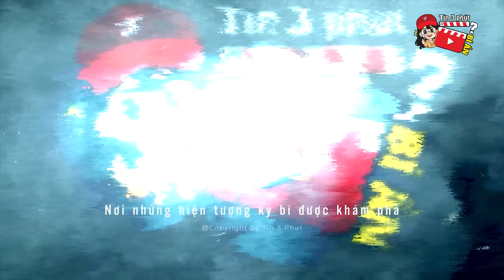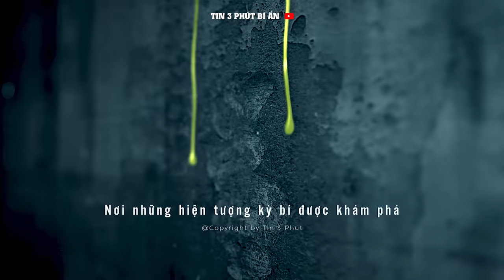Chi hơn 7 TỶ ĐỒNG chỉ để khiến một con chồn ĐĂNG XUẤT và lý do BẤT NGỜ đằng sau | Tin 3 Phút